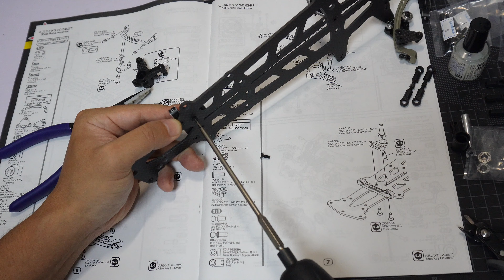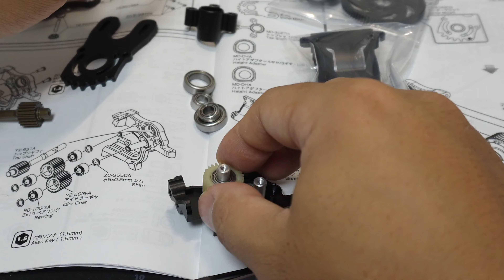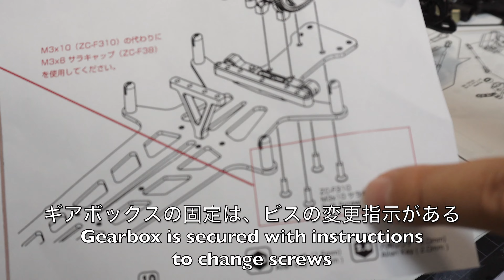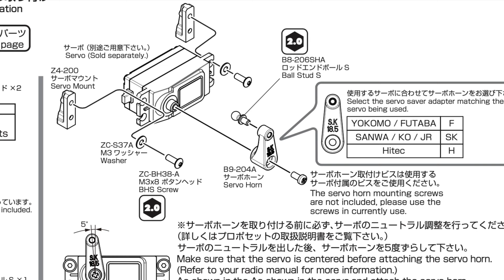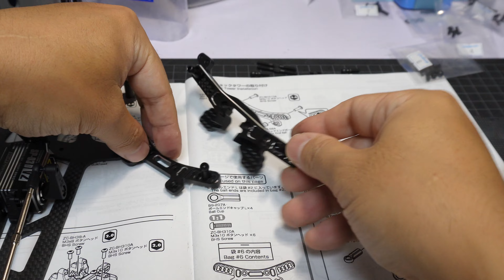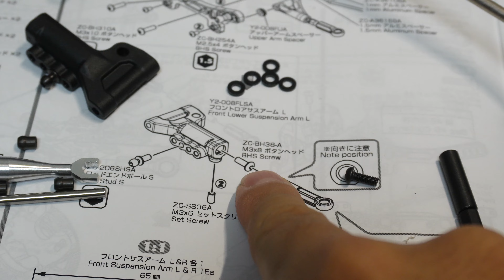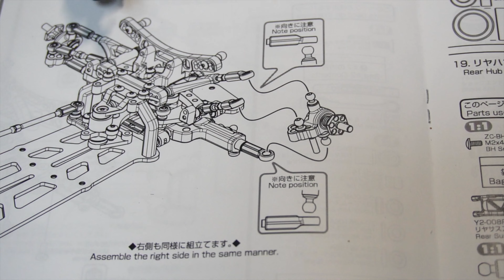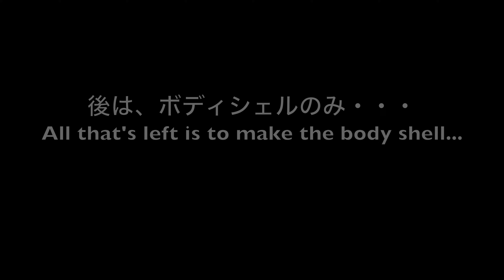初めてのドリフトラジコン！YOKOMO SD2.0 その2 4K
さくっと、こんなの１日でできるわ！
って思ってたけど、ボディはいまだに完成せず。
来週には、サーキットデビューしたいなー。
諸先輩方、宜しくお願いします。
しばらくは隅っこで、誰にも迷惑が掛からないように練習します。